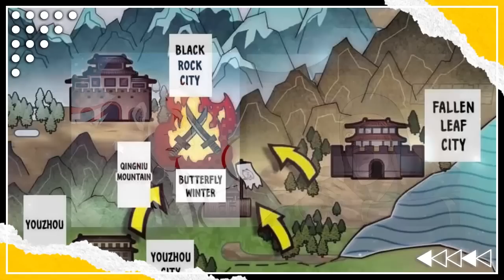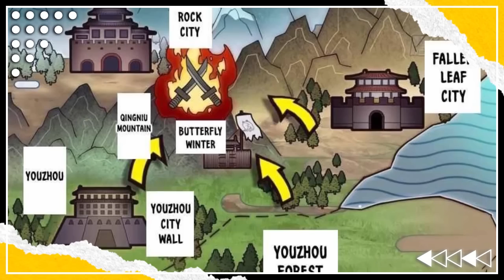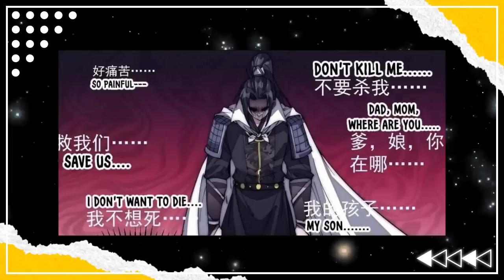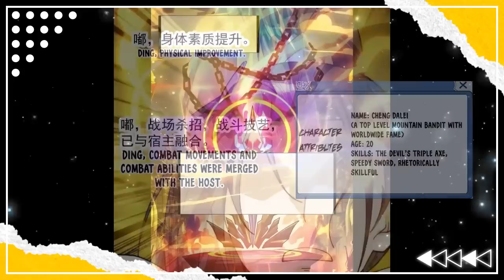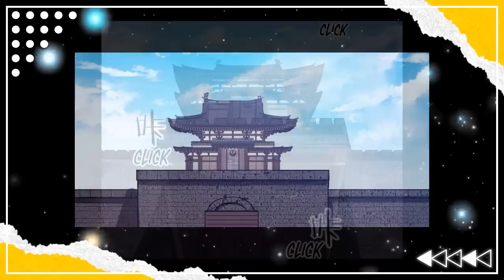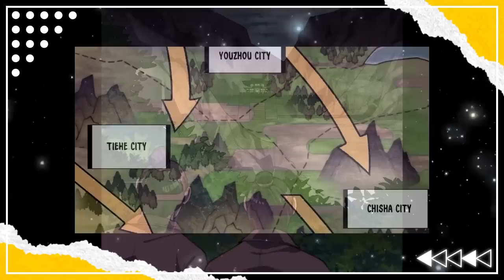Akhir Desa Katak | Alur Cerita [U-04] - ARC 4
Alur Cerita Manhua

Code
ARC 1 (Part 1 - Part 8)
ARC 2 (Part 9 - Part 18)
ARC 3 (Part 19 - Part 26)
ARC 4 (Part 27- Part 33)

Channel Backup : @gudangmaratoon
Channel Shorts : @maratoonshorts